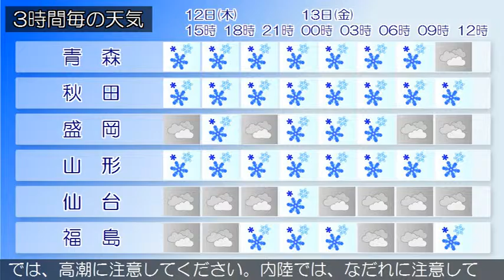2017/01/12 東北地方の天気予報 昼